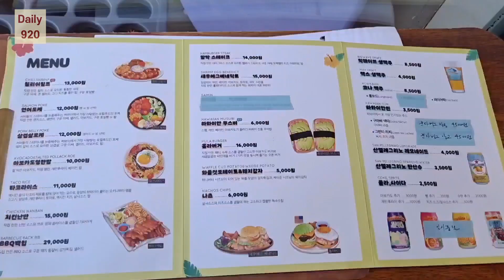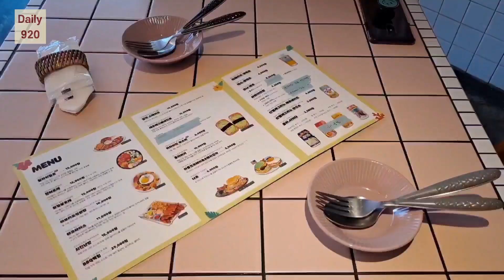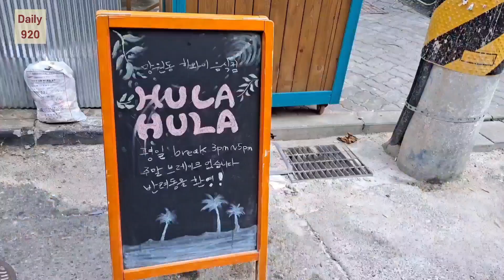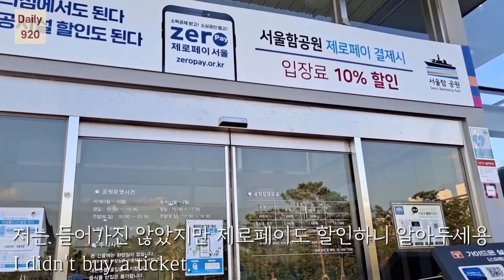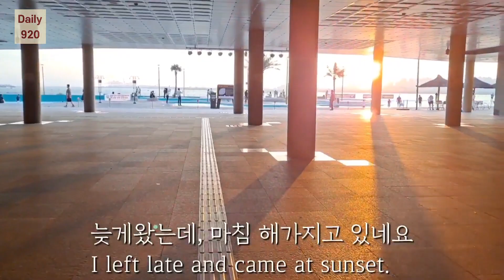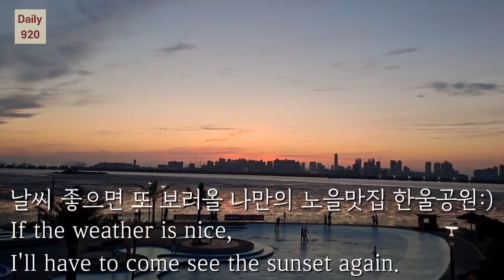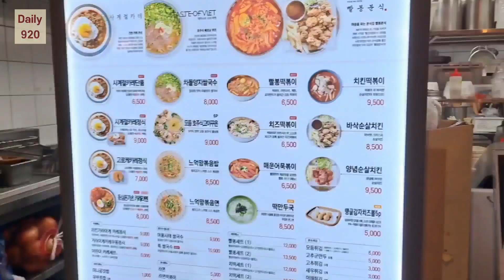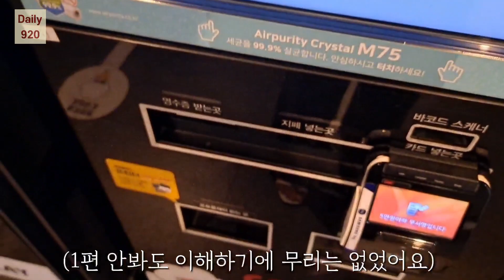[ENG] 망원동에서 생애 첫 하와이음식, 🌺 망원한강공원, 망해버린 용호낙지, 빨봉떡볶이 (Hawaiian food at a hot place)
영상 해상도는 1080p에 맞춰주세요.

Please the video resolution to 1080p.